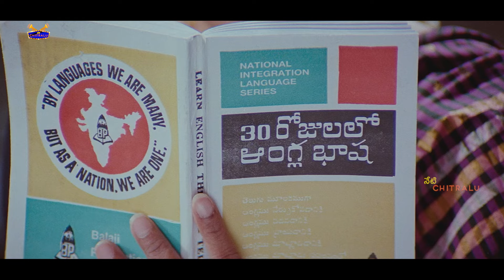చెల్లి ని తీసుకొని కాలేజీకి వెళ్ళిరా | Prabhas Movies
Watch And Enjoy  చెల్లి ని తీసుకొని కాలేజీకి వెళ్ళిరా | Prabhas Movies |  @netichitralu